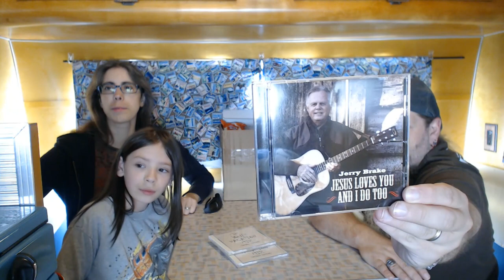The Mail/ VCLT #13 | Dude 1973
Detroit Rock City!!! This is a gift we received from Chris (Dude1973) when we went to visit him in Detroit.